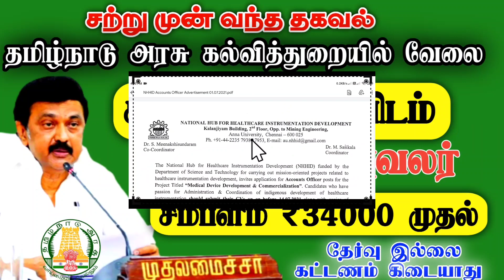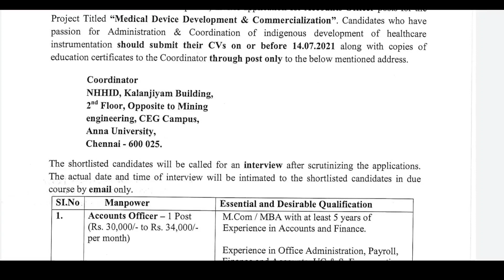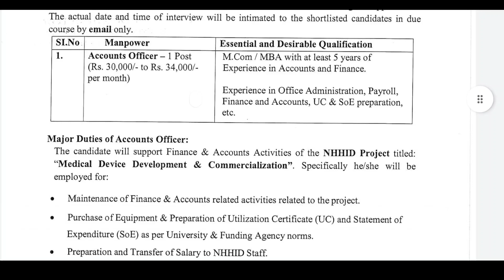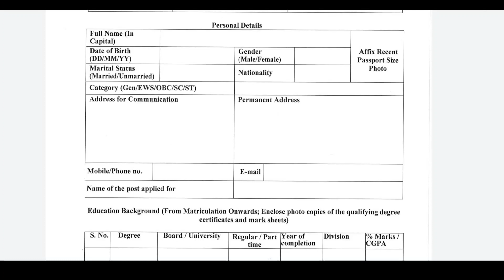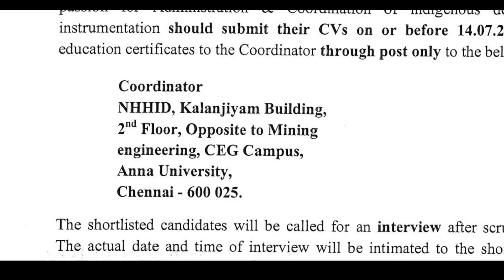தமிழ்நாடு அரசு கல்வித்துறையில் கிளார்க் / கணக்கு அலுவலர் வேலை | Tamilnadu Government Jobs 2021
𝐓𝐡𝐢𝐬 𝐂𝐡𝐚𝐧𝐧𝐞𝐥 𝐃𝐎𝐄𝐒 𝐍𝐎𝐓 𝐏𝐫𝐨𝐦𝐨𝐭𝐞 𝐨𝐫 𝐞𝐧𝐜𝐨𝐮𝐫𝐚𝐠𝐞 𝐀𝐧𝐲 𝐢𝐥𝐥𝐞𝐠𝐚𝐥 𝐚𝐜𝐭𝐢𝐯𝐢𝐭𝐢𝐞𝐬, 𝐚𝐥𝐥 𝐜𝐨𝐧𝐭𝐞𝐧𝐭𝐬 𝐩𝐫𝐨𝐯𝐢𝐝𝐞𝐝 𝐛𝐲 𝐓𝐡𝐢𝐬 𝐂𝐡𝐚𝐧𝐧𝐞𝐥. 𝐍𝐨𝐧-𝐩𝐫𝐨𝐟𝐢𝐭, 𝐞𝐝𝐮𝐜𝐚𝐭𝐢𝐨𝐧𝐚𝐥 𝐨𝐫 𝐩𝐞𝐫𝐬𝐨𝐧𝐚𝐥 𝐮𝐬𝐞 𝐭𝐢𝐩𝐬 𝐭𝐡𝐞 𝐛𝐚𝐥𝐚𝐧𝐜𝐞 𝐢𝐧 𝐟𝐚𝐯𝐨𝐫 𝐨𝐟 𝐟𝐚𝐢𝐫